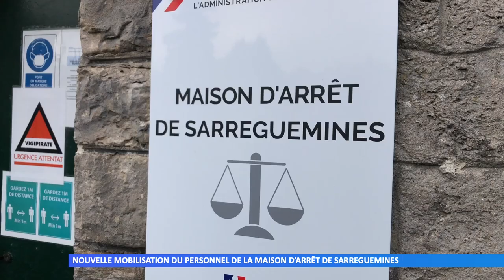Nouvelle mobilisation du personnel de la maison d’arrêt de Sarreguemines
Dans leur nouveau tract distribué aux abords de l’établissement et en ville, ils dénoncent de gros problèmes de management.
Réalisation : Thomas DROUIN - Catherine HENRICH